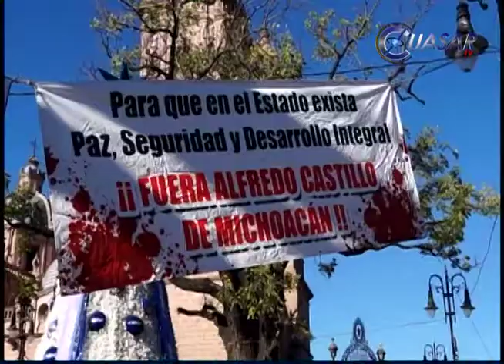Traslada protesta a Morelia hija de Desiderio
Itze Camacho, hija del  ex funcionario acusado de peculado y enriquecimiento ilícito, trasladó su huelga de hambre a Morelia luego de varios días de mantenerla en el puerto Lázaro Cárdenas...